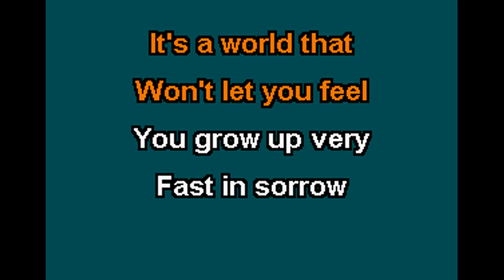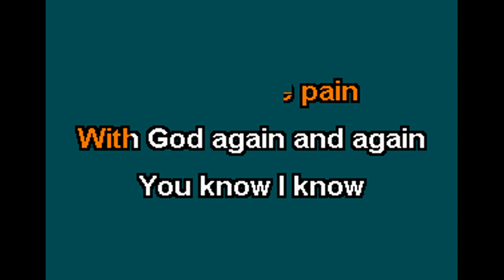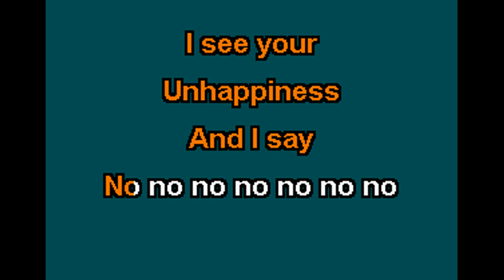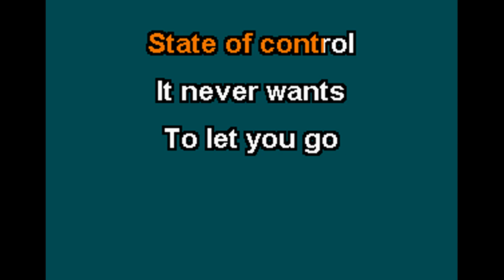Barren Cross State Of Control Karaoke